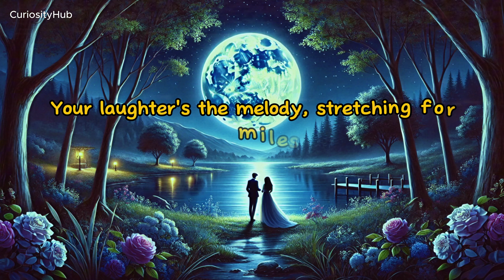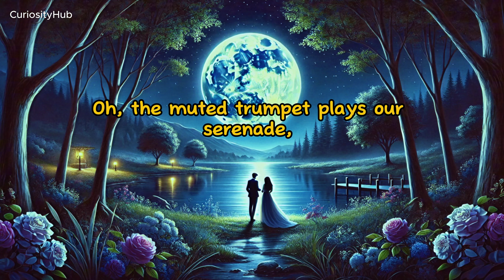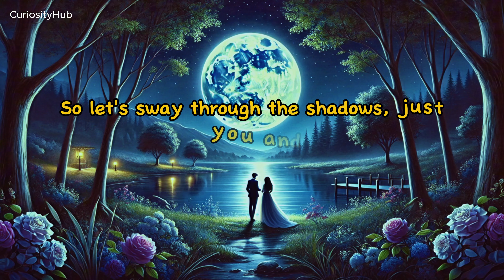Moonlit Rendezvous - Lyrics Video | CuriosityHub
[Verse]
In a dim-lit café, we share midnight smiles,
Your laughter's the melody, stretching for miles.
With every word whispered, my heart's in suspend,
In this moonlit rendezvous, where night never ends.

[Verse 2]
Your eyes are a promise, soft secrets they tell,
In this dance of affection, I'm under your spell.
The muted trumpet sighs as it echoes our tune,
In a soft jazz embrace, by the light of the moon.

[Chorus]
So let's sway through the shadows, just you and I,
With gentle caresses, beneath the starlit sky.
In this cocoon of jazz, where the world's out of view,
Every note, every kiss, feels timeless and true.

[Verse 3]
Our love's like the piano, tender yet strong,
Each key that you touch is a note of our song.
The rhythm of our hearts keeps the tempo just right,
In this tapestry woven from whispers and light.

[Bridge]
Oh, the muted trumpet plays our serenade,
In the quiet of night, where no words need be made.
As the moon casts its glow, in silvery hue,
Our love waltzes slowly, to a tune made for two.

[Verse 4]
Your hand fits in mine, like the perfect jazz chord,
In these arms, we've discovered a love to explore.
With each playful wink, and every shared sigh,
We compose a romance, that's both simple and sly.
Step into the enchanting world of "Moonlit Rendezvous," a mesmerizing jazz music video that captures the essence of romance under the moonlit sky. Let the smooth, soulful melodies of jazz transport you to a serene and magical night where love and music intertwine.

As the video unfolds, you’ll be greeted by the serene beauty of a moonlit landscape, with a shimmering lake reflecting the silvery glow of the full moon. The gentle sway of the trees and the soft rustling of leaves create a tranquil backdrop for the unfolding romance.

Our story follows a couple as they meet under the moon's tender gaze, their silhouettes dancing gracefully to the rhythm of the jazz tunes. The music, rich with soulful saxophone solos and smooth piano riffs, sets the perfect mood for their intimate rendezvous. Each note, each chord, resonates with the depth of their emotions, painting a vivid picture of love and connection.

"Moonlit Rendezvous" is not just a visual treat but an auditory delight, blending the timeless charm of jazz with the timeless allure of a moonlit night. Whether you are a jazz aficionado or simply a lover of beautiful music and enchanting stories, this video promises to captivate your heart and soul.

We do NOT own all the materials as well as footages used in this video.